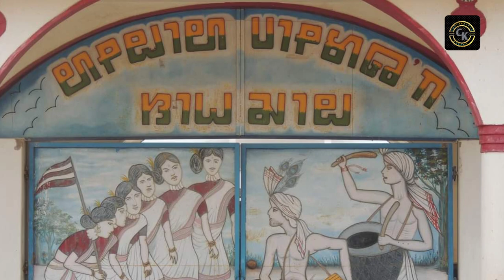World First Kurukh School // Loordippa Kurukh School // 🙏🙏🤗😍🥰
A school (Loordippa) in Jharkhand is  the first recognized educational institution in the world to teach in the medium of Kurux, a tribal language.
“I began this school exclusively of, by and for, the Kurux (Oraon) Adivasis in a small hut with 15 students and one teacher. Today by God’s grace and support of well wishers this has grown to have the capacity to accommodate easily 1,500 students,” Fr. Baxla said.

To bring up this exclusively Adivasi school to this stage Dr Baxla faced untold amount of resistance and opposition especially from religious quarters.

By teaching Kurux in the new script called ‘Tolong Siki’ invented by Dr. Narayan Oraon and having it recognized by the Jharkhand government, Dr bakhla has proved that nothing is impossible.
Thank you for your everything.

song:              Snake on the Beach
YouTube by: